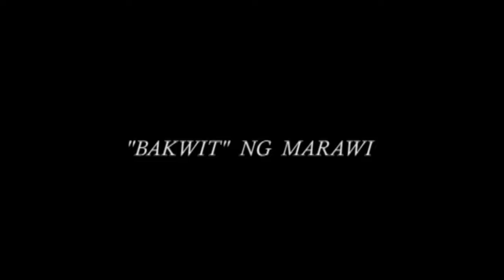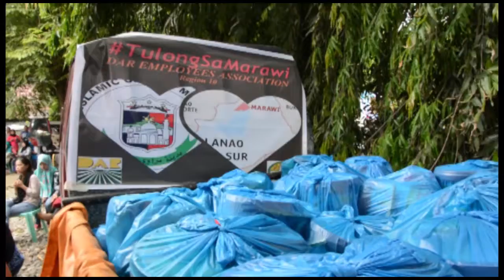"Bakwit ng Marawi"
Iligan City, Lanao del Norte (June 12, 2017)- Department of Agrarian Reform (DAR) Undersecretary Sylvia F. Mallari, together with DAR Region X Director Faisar Mambuay and other DAR employees, led the distribution of relief goods to the families affected by the ongoing conflict in Marawi City. These relief efforts, facilitated by Department of Agrarian Reform Employees Association (DAREA), aimed to help the victims cope with the dire situation in their area. (admin-pamrs)